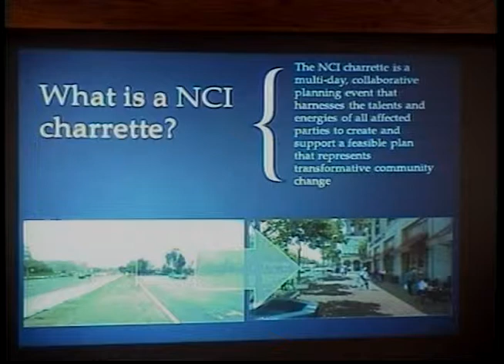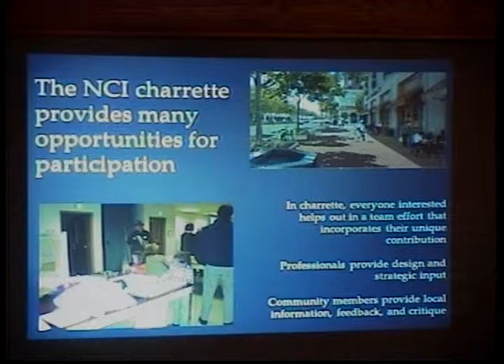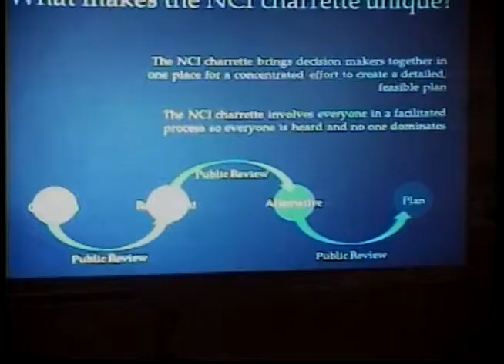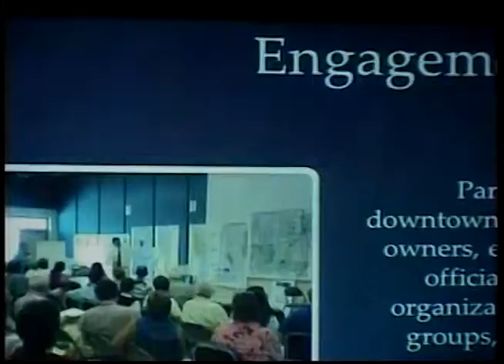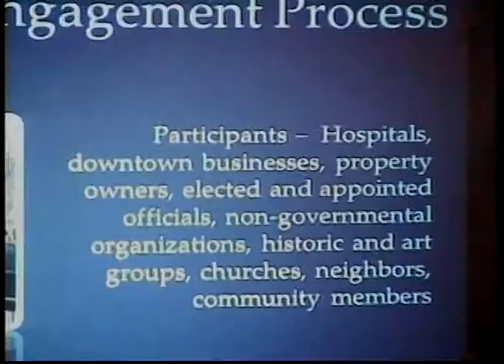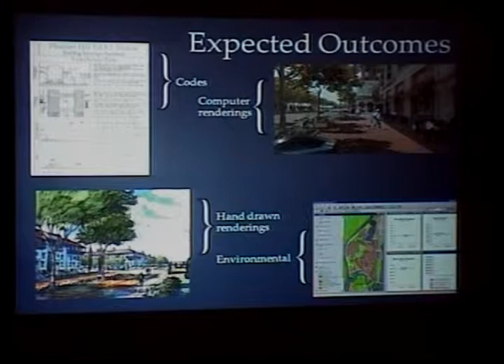City of Saginaw - City Manager Update - ERA Charrette Update - 8-19-13